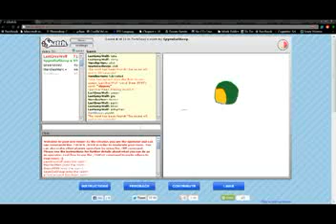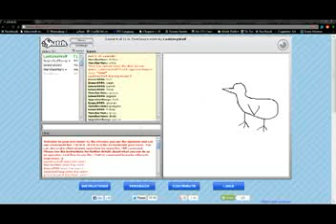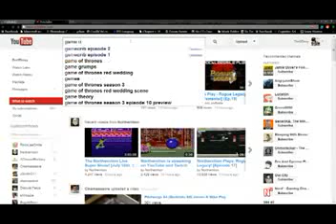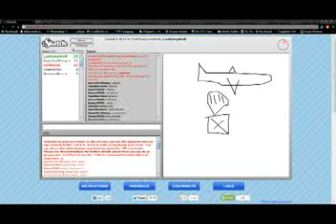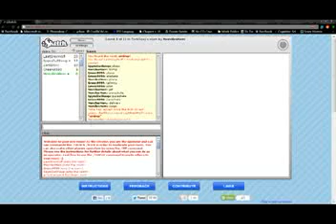Doxy's First Stream! youtube original clip59